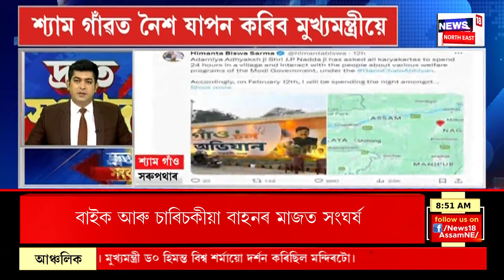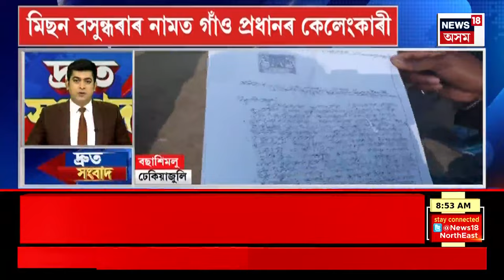Top 100 News | Speed News : Assam Budget Session ৰ লগতে আন আন গুৰুত্বপূৰ্ণ খবৰ